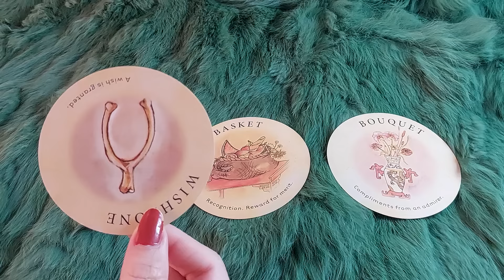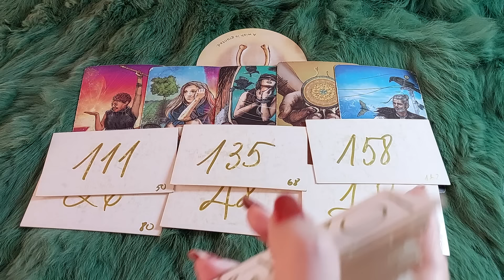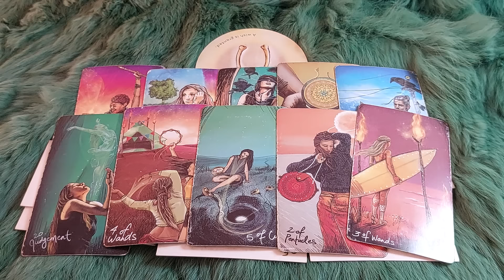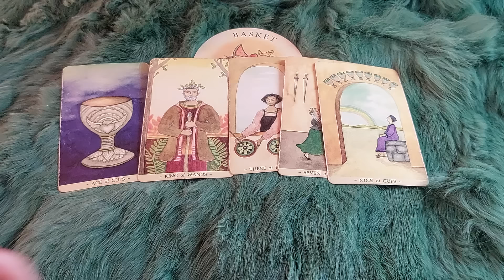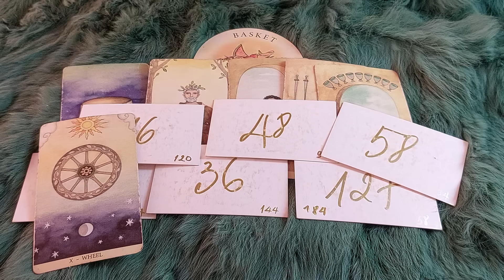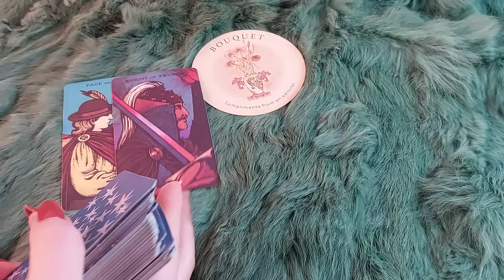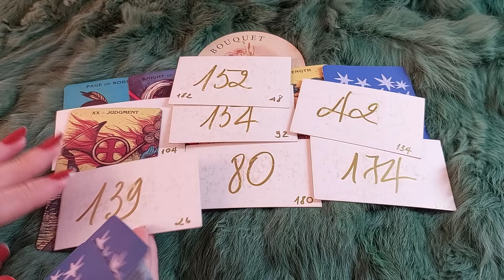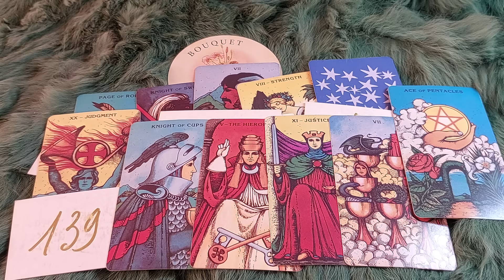VẬN ĐỎ NÀO ĐANG CHỜ ĐÓN BẠN TRONG THÁNG TỚI?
🌈Chọn tụ : 0:44
🌈 Tụ 1 : 1:26
🌈 Tụ 2:  20:46
🌈 Tụ 3:  38:58